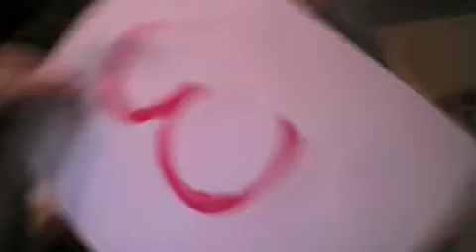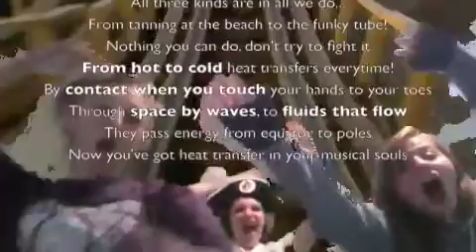Burning Up Heat Music Video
Claudia, Katie, and Nicole take on the role of the Jonas Brothers in this adaptation of the song "Burning Up." Listen for the three forms of heat transfer and how they affect how the Earth warms and cools!